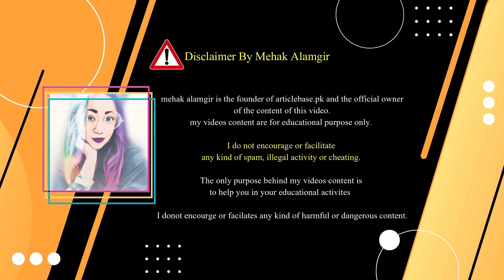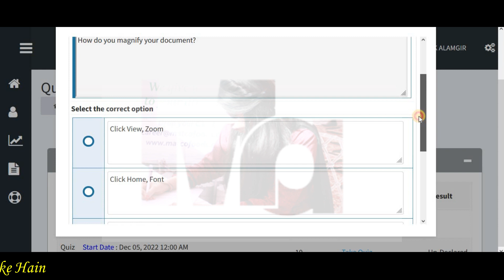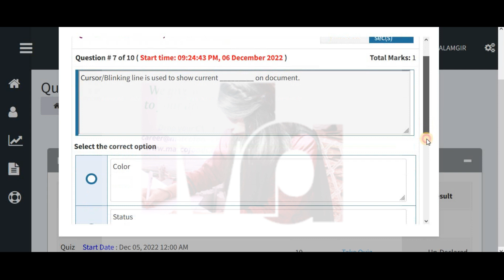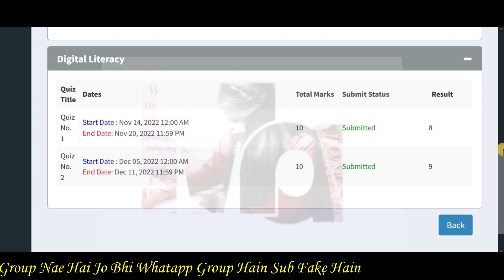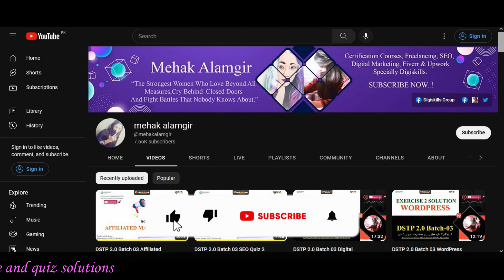DSTP 2.0 Batch 03 Digital Literacy Quiz 2 Solution 2022